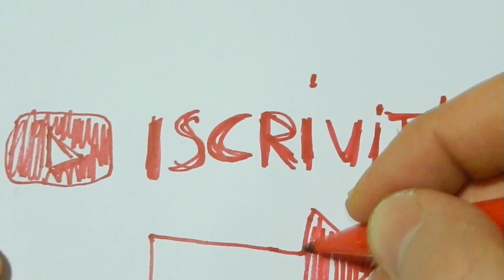IL PROFUMO DI INIZIO 900 - LAVANILLE BARRISTER AND MANN - ANTIQUE BRASS PAERL SHAVING L-55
Questo è stato un video difficile da realizza per il semplice motivo che descrivere una fragranza del genere non è poi cosi facile.
Per il resto le sgranature non sono mancate, purtroppo tra me e le lamette blue bird non scorre buon sangue, anzi me lo hanno fatto scorrere abbastanza...

I Prodotti utilizzati in questo video sono:
✅Barrister and Mann sapone da barba Lavanille 118ml
✅Pearl Shaving rasoio di sicurezza L-55 guardia chiusa in ottone anticato
✅Razorock pennello da barba sintetico plissoft big bruce 26mm